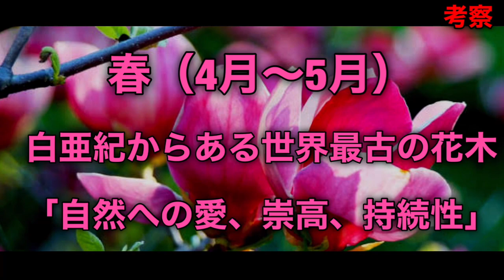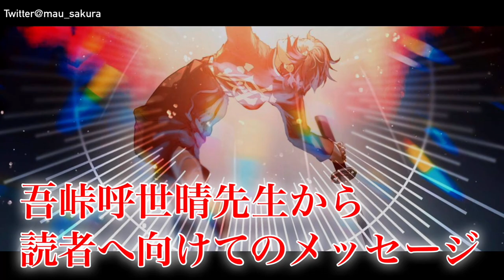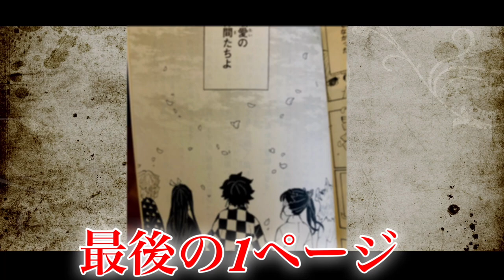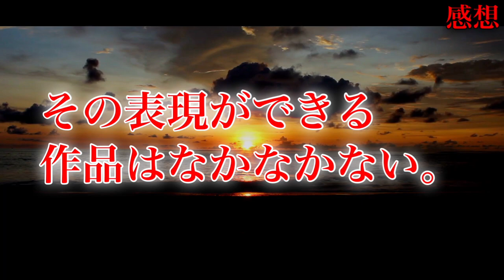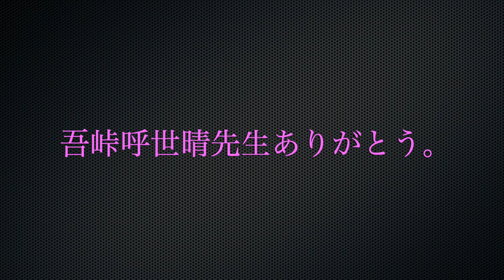【鬼滅の刃】最終回ラストシーン＆吾峠呼世晴先生の想い…そして続編、アニメ3期、遊郭編…刀鍛冶の里編は。最終回感想＆考察【きめつのやいば】【最終回】（鬼滅の刃 最終回）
鬼滅の刃 最終回
きめつのやいば 最終回
鬼滅の刃 遊郭編 刀鍛冶の里編 柱稽古編 無限城編
アニメ3期 4期

鬼滅の刃 23巻 Amazon購入ページ

【おすすめ漫画＆アニメ】

呪術廻戦
進撃の巨人
ワンピース

【おすすめ曲】

【イラストありがとうございます。】
（Thank you illustration）

※動画内で使用している作品は全て上記作品からの引用になります。またイラストは許可を得て使用しております。